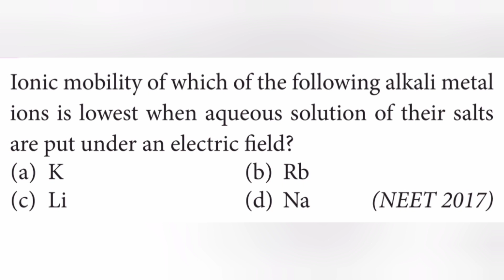Ionic mobility of which of the following alkali metal ions is lowest when aqueous solution of their